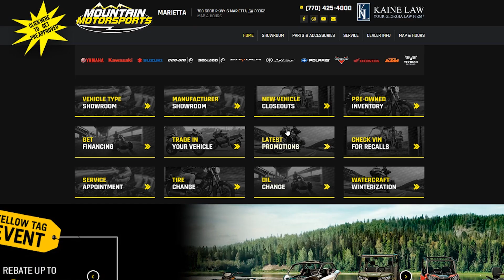Why it's important to winterize your watercraft!